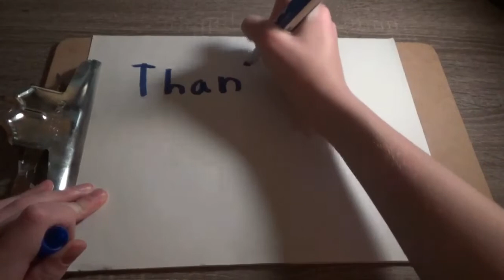Everthing Looks Better Backwards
It just does.